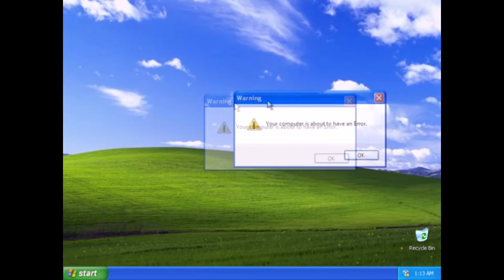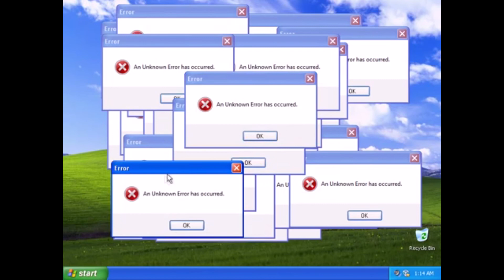[YTP] PEPPA LA MONELLA VA IN PISH !